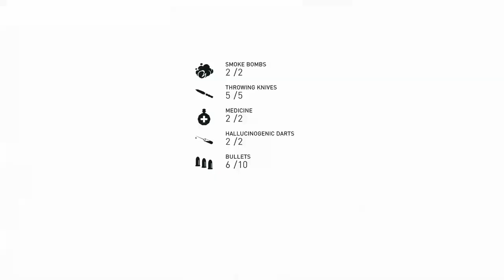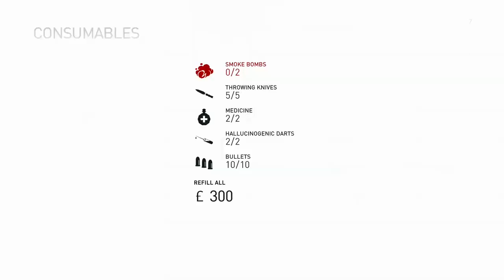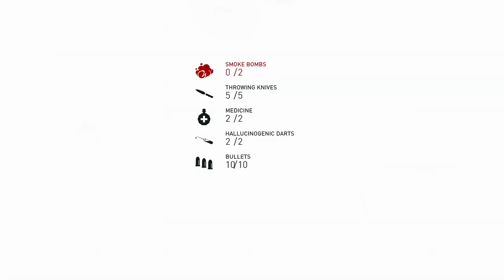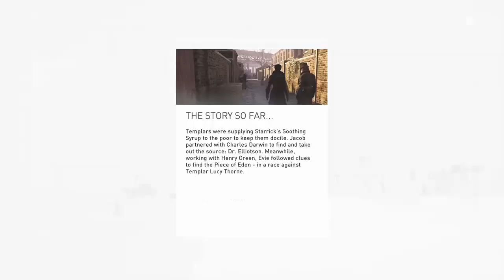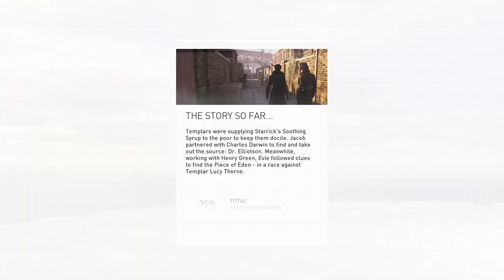Paper Boy Errands | Assassin's Creed Syndicate